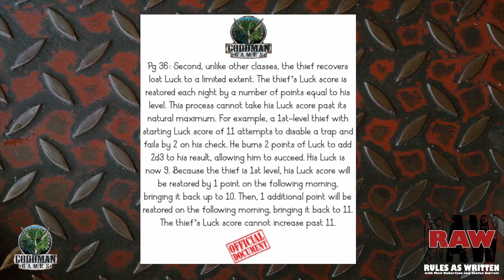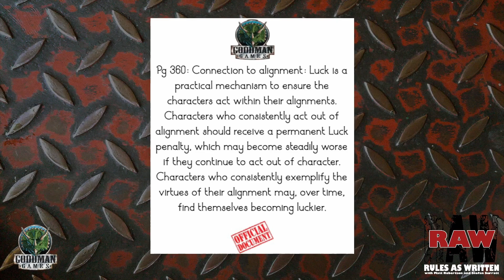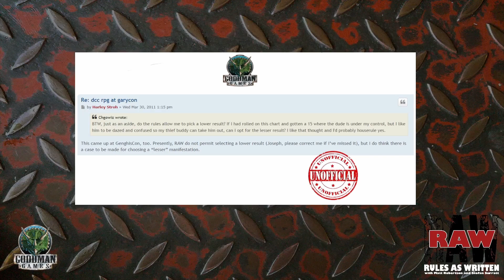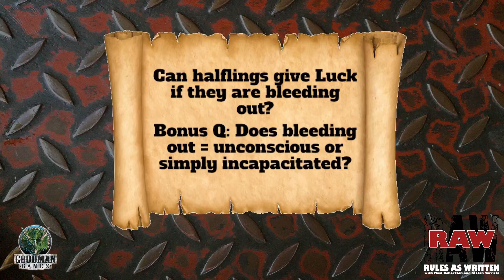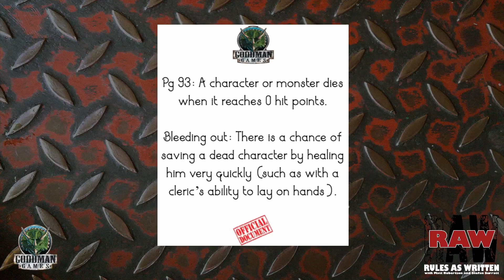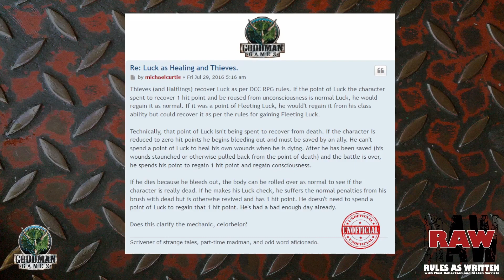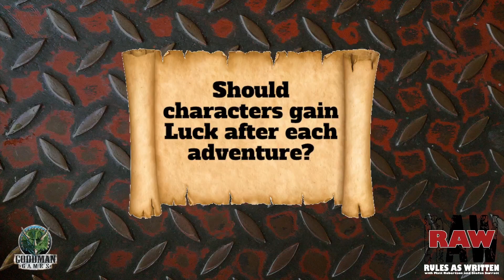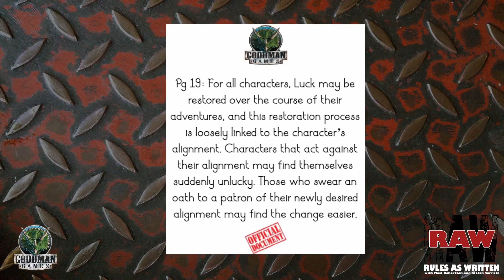Luck -- Rules as Written Episode 5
Jon Wilson joins the fray to discuss Rules as Written with Matt and Stefan. This episode is all about Luck.

How do you use the Luck rules?

Originally aired on Twitch on July 5, 2022.